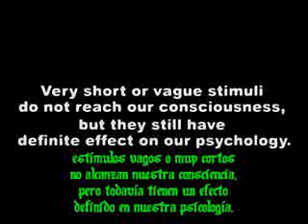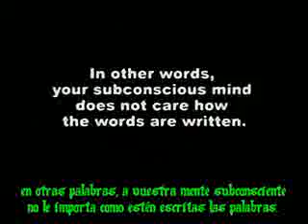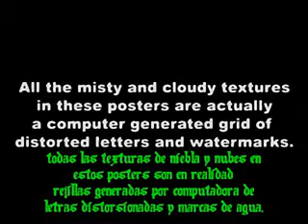Harry Subliminal Potter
Miren hasta dónde llega esta gente